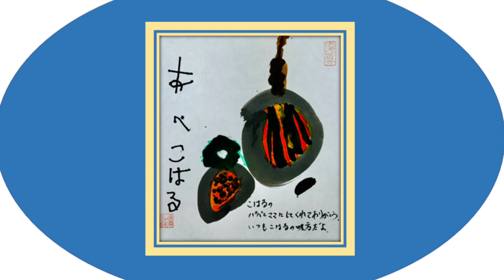こども美術館 卒園記念色紙親子作品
卒園記念色紙親子作品
　愛真❤️こども園
　卒園記念の色紙を親子で制作しました。
　愛真こども園では、毎年、卒園が近づく頃、記念の色紙を制作します。
　色紙に絵を描くのは、卒園する年長の子ども達で、それに子どもへの贈る言葉を親達が書き入れるのです。
　名前も園児達が書きます。朱印は、先生方が押します。
　色紙は、額に入れて贈られます！
　一生記念になる作品です！
(投稿2024年1月7日)